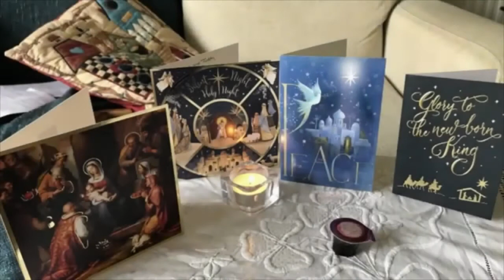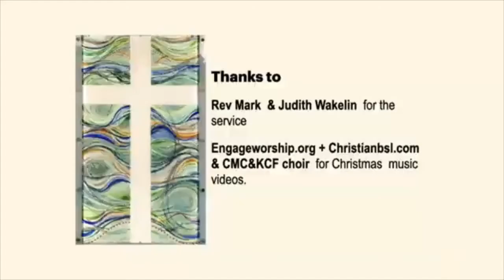Chessington Methodist carol sung together - but not really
Couldn't be in church together,  so modern IT wizardry put us all effectively together.